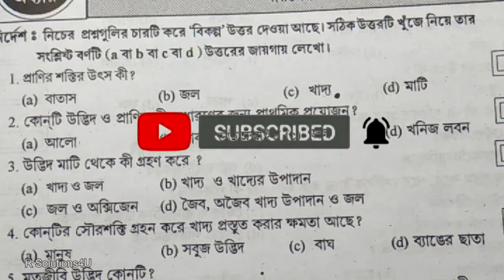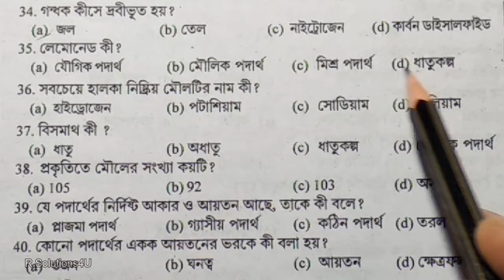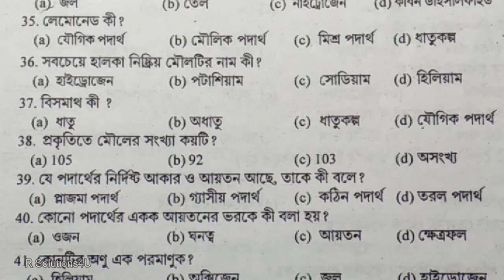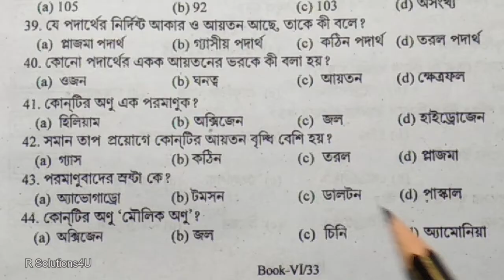TALENT SEARCH EXAM CLASS 6 // বিজ্ঞান মেধা অন্বেষণ পরীক্ষা // পরিবেশ ও বিজ্ঞান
Class: 6